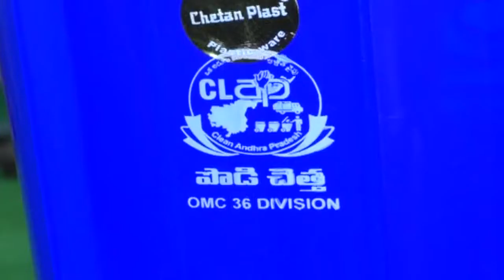Balineni Srinivasa Reddy Dustbin Distibute at 36 Division Ongole | Ongole Media